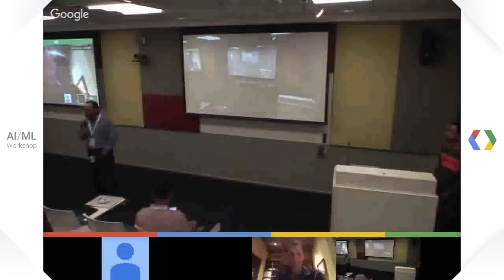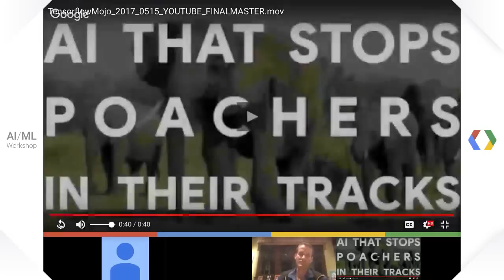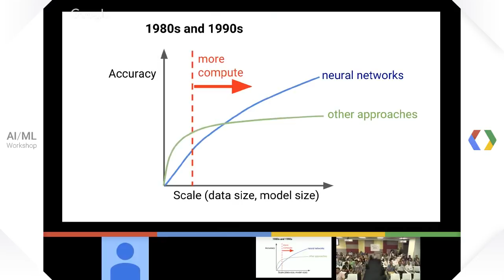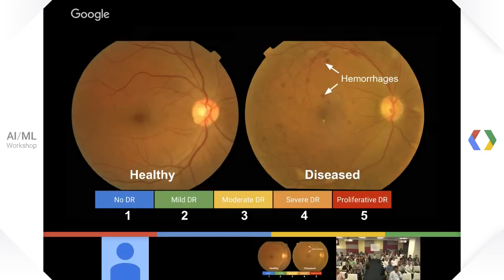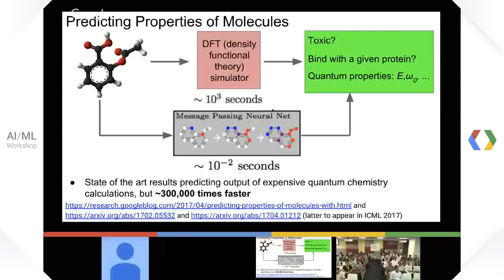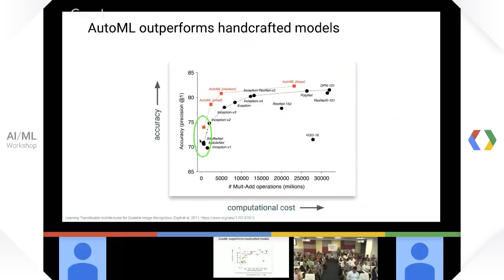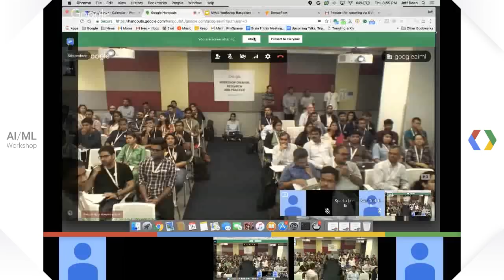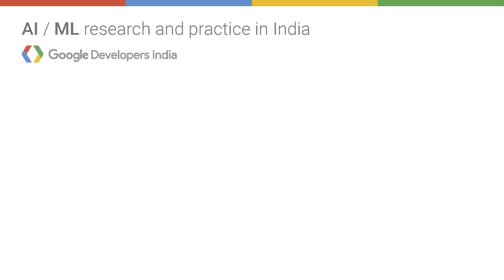Jeff Dean's Keynote: Deep Learning to Solve Challenging Problems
Jeff Dean, Head of Google Brain talks about using deep learning to solve challenging problems at the AI/ML Workshop on research and practice in India.